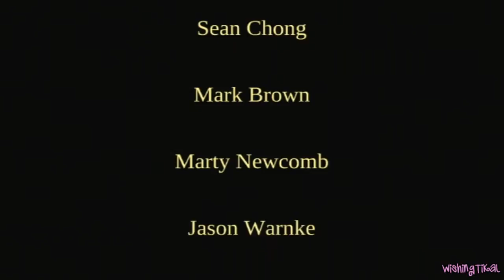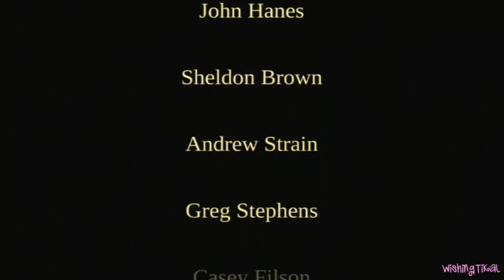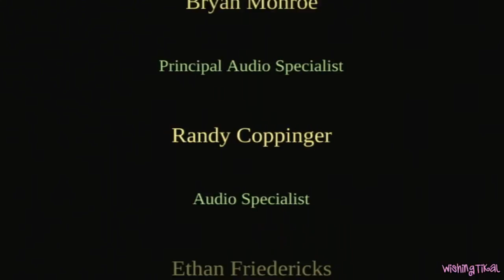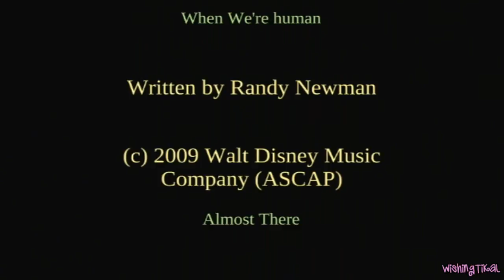Disney's The Princess and the Frog Walkthrough Part 10 (Wii, PC) ☀ ACT 5 - 2 Mardi Gras ☀ Ending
The Princess and the Frog Ending Walkthrough 0 Wii PC Disney movie Game gameplay full HD